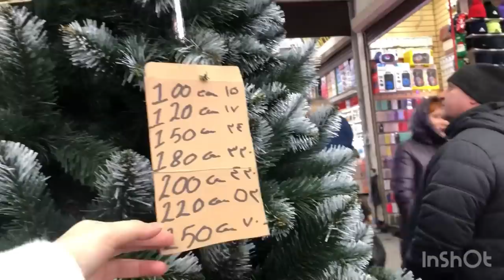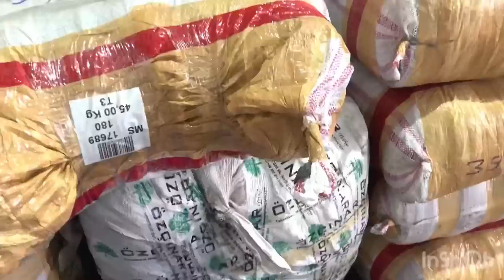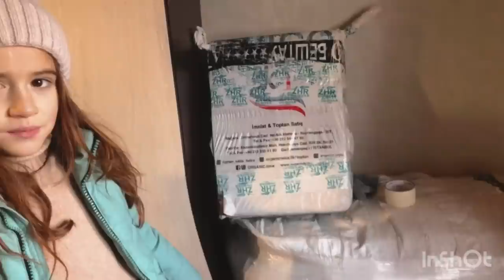Шашлик//Боромон ай ТУРЦИЯ омадан ✈️ САДАВОД харид